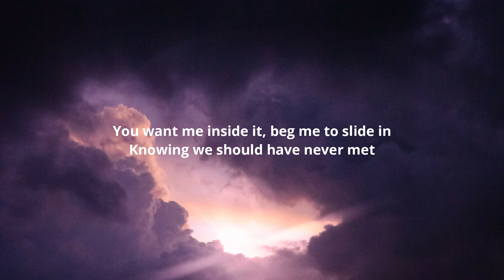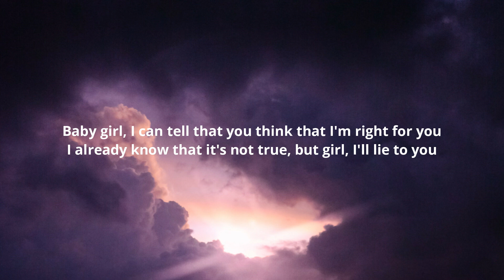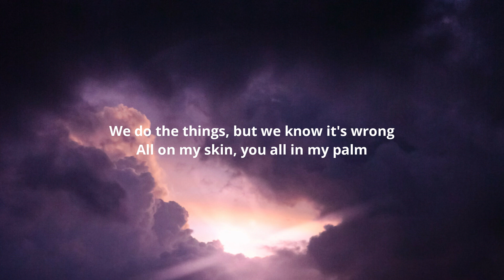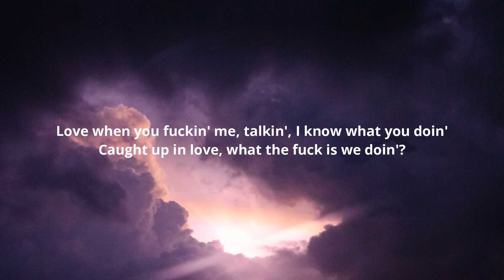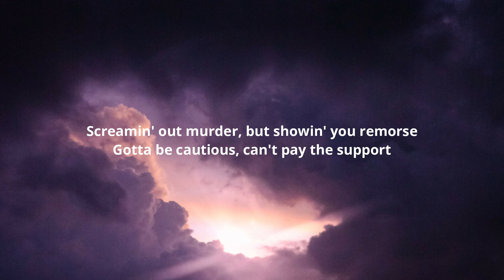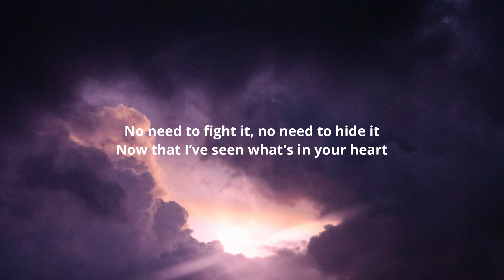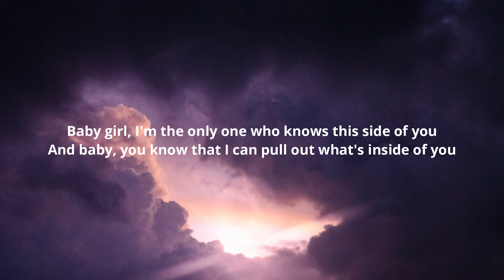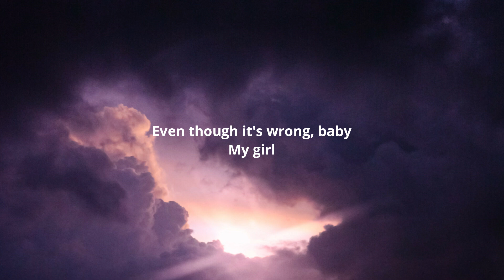The Weeknd ft. Future - Double Fantasy (Lyrics)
Lyrics:-

Temperature risin', bodies united
Now that I trapped you in my arms
No need to fight it, no need to hide it
Now that I've seen what's in your heart
Baby girl, I'm the only one who knows this side of you
And baby, you know that I can pull out what's inside of you

Even though it's wrong
It's wrong
Even though it's wrong, baby
My girl
Oh-ooh-oh, ooh-woah, ooh-woah, ooh-woah, oh-oh (Yeah, yeah, yeah, yeah)
Oh-oh-oh

You want me inside it, beg me to slide in
Knowing we should have never met
Girl, when you ride it, see you decide it
Don't say those words that you'll regret
Baby girl, I can tell that you think that I'm right for you
I already know that it's not true, but girl, I'll lie to you

Even though it's wrong (Yeah, yeah)
It's wrong (Yeah, yeah)
Even though it's wrong, baby (Yeah, yeah)
My girl (Yeah)
Oh-oh-oh

We do the things, but we know it's wrong
All on my skin, you all in my palm
I sent you an envelope, came with a poem
You possess venom, that came with a charm
You get the good out me when I perform
I know the bad in you, that's what I want
And you a baddie, you turnin' me on
Fiend for your demons, I know where this goin'
Love when you fuckin' me, talkin', I know what you doin'
Caught up in love, what the fuck is we doin'?
Models and bottles with us, ain't nothin' to it
I tell you, "I got you," that's well understood
Your legs on the bed, got your head on the floor
We go out shoppin' whenever we get bored
We get it poppin', leave nothin' in the store
If I go to Saturn, I know that you goin'
Fuck me on Saturday, early in the mornin'
Flyer than a bird, she gon' open her door
Screamin' out murder, but showin' you remorse
Gotta be cautious, can't pay the support
Stars in the ceilin', don't feel like a Porsche
Came from the trenches, just livin' at war
Once was a prostitute, I can afford you
The one I adore

It's wrong
My girl